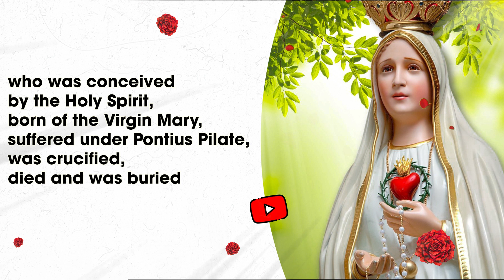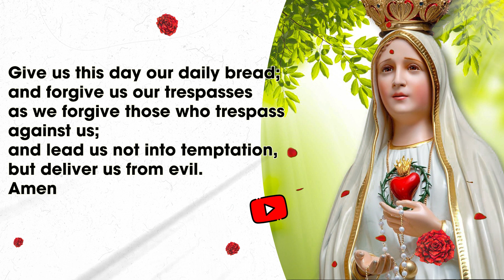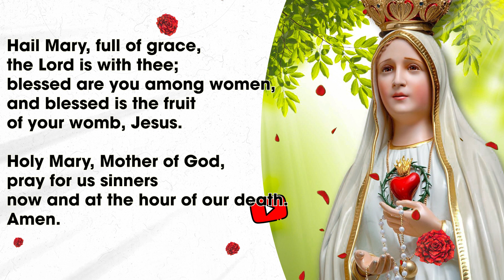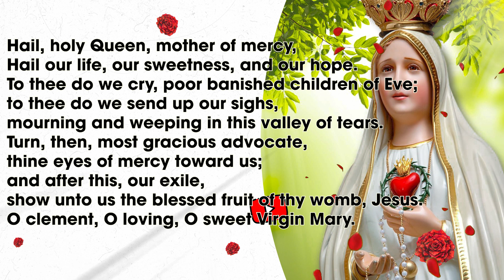Rosary Sunday🌹Glorious Mysteries of the Rosary🌹July 31, 2022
The Rosary has always been a weapon against heresy and trouble; in fact, the 7 October 1571 victory of Christendom over Islamic warriors at the Battle of Lepanto -- the first naval victory against the infidels -- was attributed directly to the Rosaries prayed by the faithful that they trusted in Virgin Mary and her powefull intersection.

The Glorious Mysteries:
† First Decade: The Glorious Resurrection of Our Lord (John 20:1-29)
† Second Decade: The Ascension of Our Lord (Luke 24:36-53)
† Third Decade: The Descent of the Holy Spirit at Pentecost (Acts 2:1-41)
† Fourth Decade: The Assumption of Mary into Heaven
† Fifth Decade: The Coronation of Mary as Queen of Heaven and Earth

🔍Find us online - @ Catholic Prayer
✍️ Please contact the channel for suggestions or copyright support